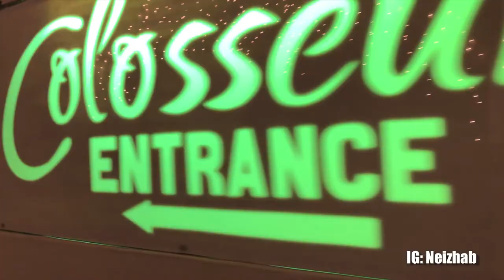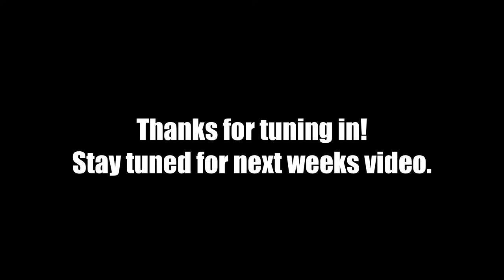VACATION CHRISTMAS VLOG: Parties & More | In The Dominican Republic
*Youtube jacked up my resolution but I PROMISE YOU it filmed crazy clear!*

This week is a CHRISTMAS VACATION VLOG featuring my family and everything we did on vacation. Super fun to edit together reliving the moments. More footage from this trip will be featured in other videos and i'll try to give you all a little more details as I go along but for now ENJOY!

My page will show a variety of things from now on like:

•Workouts
•Conversations about my fitness that week (struggles etc)
•Cooking days (I can't cook though lol)
•Eating Meatless (Not vegan, just strict)
•Traveling & Room reviews (I stay on the go)
•Fashion Hauls (I love clothes, mainly bikinis)
•Beauty tips (hair & makeup)

I look forward to sharing a little bit more of myself with you all!